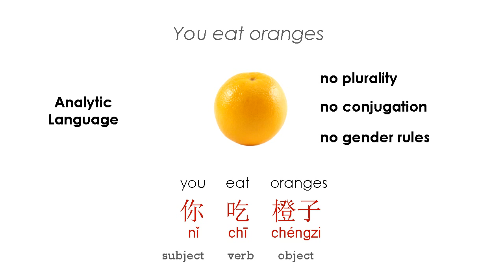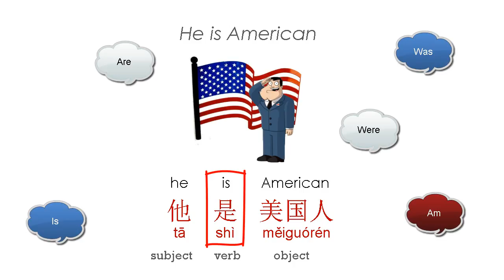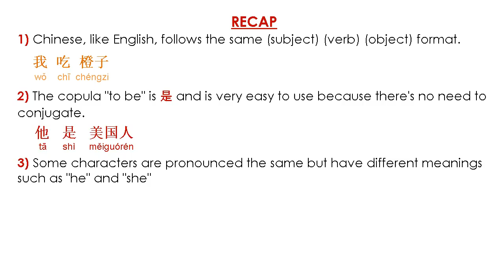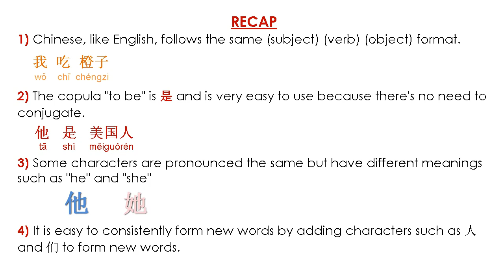Introduction to Learning Chinese Demo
This is about half of our first Chinese lesson.  You can watch the full lesson with all the goodies from our Curious.com course here:

How to Learn Chinese Online?  If you like Chinese video lessons (for Mandarin Chinese), then this course is perfect for you.  Not only does it come with awesome videos that are easy to follow, but it also comes with flashcards so you never forget what you learned.